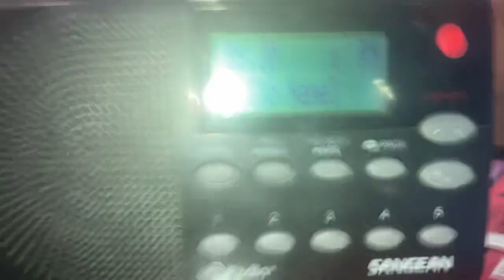Severe Thunderstorm Warning on 88.3 KJCG-FM Missoula, MT (9/20/24) (EAS #5,001)